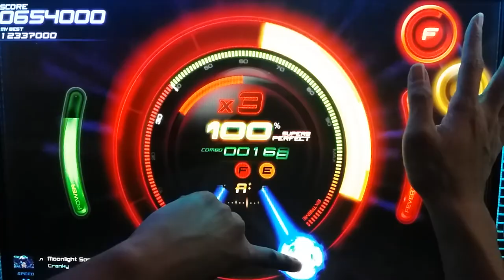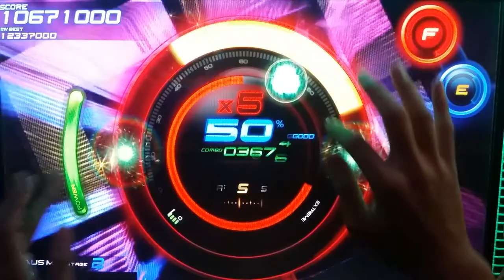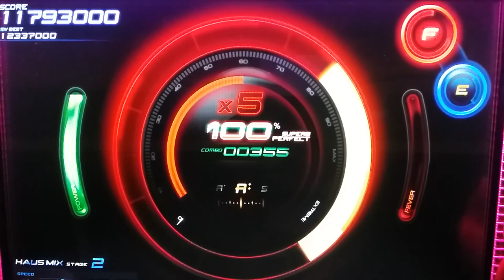(60FPS) [Beatcraft Cyclon] Moonlight Sonata 3rd Mov (S1)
-뽀수-

Moonlight Sonata 3rd Mov  (S1) 60fps

[Beatcraft Cyclon]